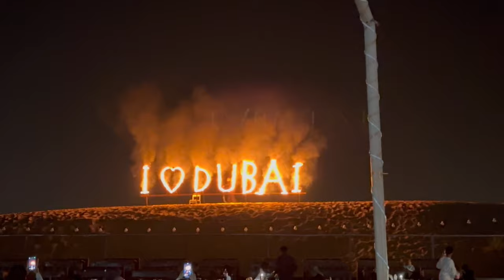Desert safari | Dubai tour | sasha vlogs | belly dance